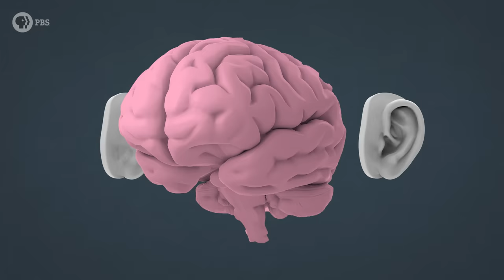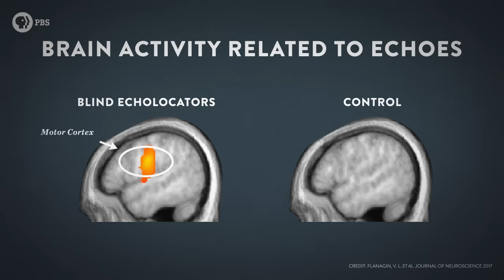How Blind People See With Sound… with @MollyBurkeOfficial!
I met Molly Burke a few months ago. She’s awesome. I absolutely love what she’s done on YouTube to bring awareness to living with disability, and turning it into ability. And her guide dog Gallop is awesome too! When Molly and I first met, we started talking about how she navigates the world, because I’m a nerd and I always steer the conversation toward science. I was not prepared for what she told me. She said she uses echolocation! Molly’s brain has adapted to listen to sounds in her environment in ways that most of us sighted people can’t even imagine. I went to meet her in LA and brought a special surprise, to see if my brain could learn what hers has.

Special thanks to Brian Bushway, Daniel Kish, Molly Burke and Gallop!